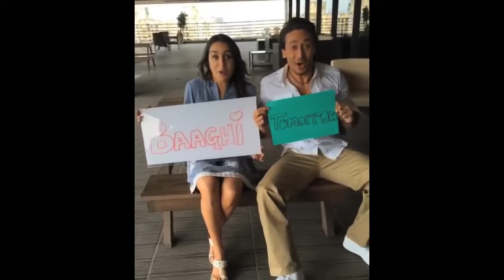Funny Video Clips Bollywood Actress Full Prank and Comedy Moments